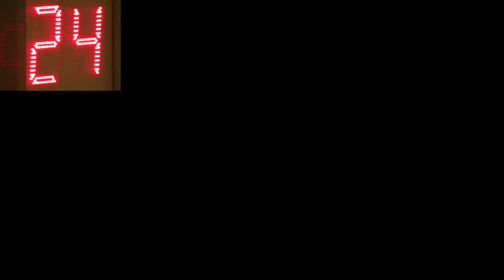SÈNIOR MASCULÍ A - OXYGEN GROUP C.B.RAMON LLULL | (29/01/2022)